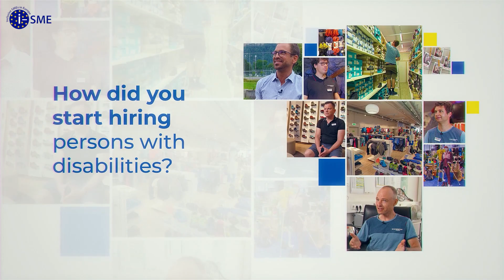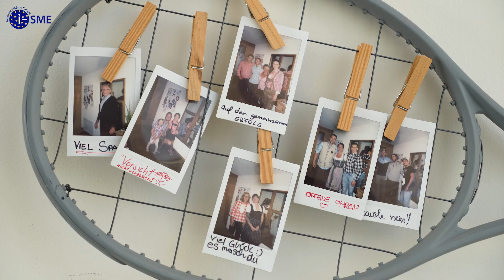i-SME: Gut für das Team und das Unternehmen | Intersport Fischer, Schruns, Austria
EN/DE
Today we tell you the story of another company of the i-SME Project. Intersport Fischer from Schruns, Austria. This video is available with English, Finnish, German, Portuguese, and Lithuanian subtitles.

The more SMEs are aware of the work-potential of persons with disabilities and all the support measures they can receive locally, regionally and nationally, the more SMEs will open their doors for persons with disabilities. It’s not about inclusion, it’s about success!

Heute erzählen wir Ihnen die Geschichte eines weiteren Unternehmens des i-SME-Projekts. Intersport Fischer aus Schruns, Österreich. Dieses Video ist mit englischen, finnischen, deutschen, portugesischen  und litauischen Untertiteln verfügbar.

Je mehr KMU über das Arbeitspotenzial von Menschen mit Behinderungen und alle Unterstützungsmaßnahmen, die sie auf lokaler, regionaler und nationaler Ebene erhalten können, Bescheid wissen, desto mehr KMU werden ihre Türen für Menschen mit Behinderungen öffnen. Es geht nicht um Inklusion, es geht um Erfolg!

Dieses Video wurde in Zusammenarbeit mit Dafür erstellt.

THE i-SME PROJECT IS CO-FUNDED BY THE EUROPEAN COMMISSION

THE EUROPEAN COMMISSION'S SUPPORT FOR THE PRODUCTION OF THIS MATERIAL DOES NOT CONSTITUTE AN ENDORSEMENT OF THE CONTENTS, WHICH REFLECT THE VIEWS ONLY OF THE AUTHORS, AND THE COMMISSION CANNOT BE HELD RESPONSIBLE FOR ANY USE WHICH MAY BE MADE OF THE INFORMATION CONTAINED THEREIN